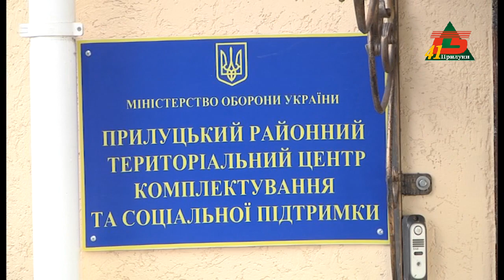Весняний призов 2022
Скоро стартує весняний призов